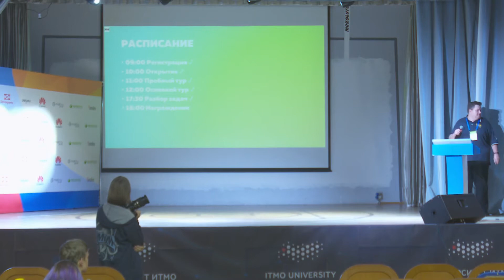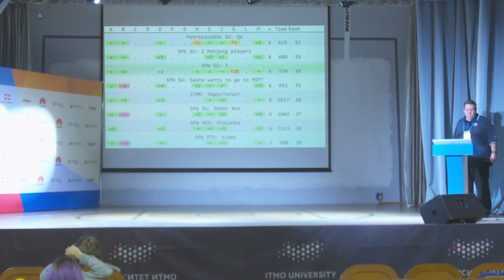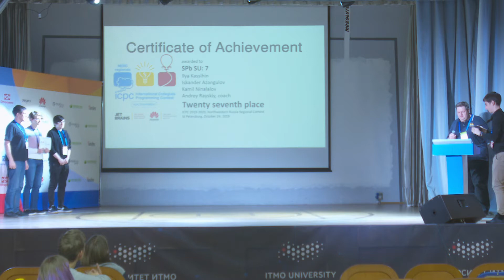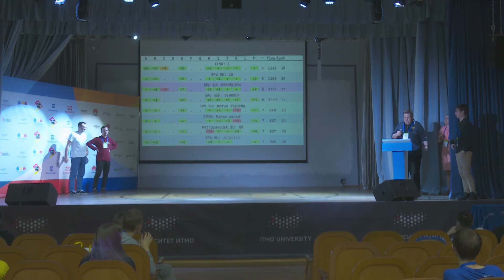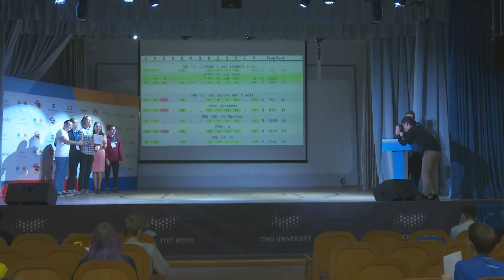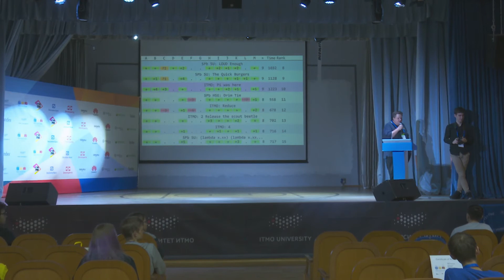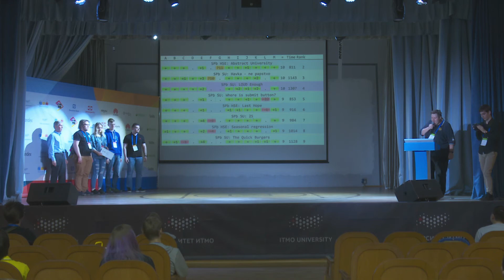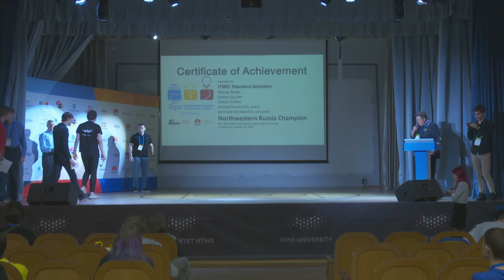NERC 2019: Northwestern Russia Regional Contest Awards